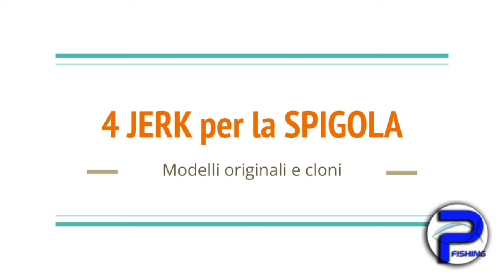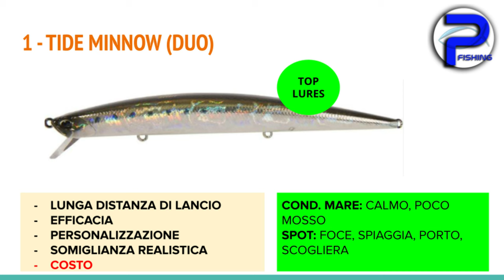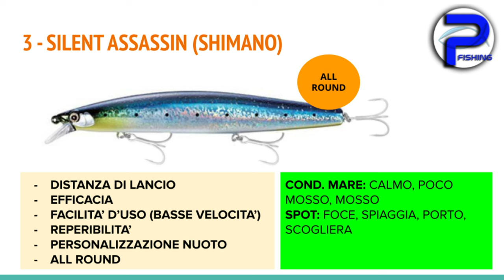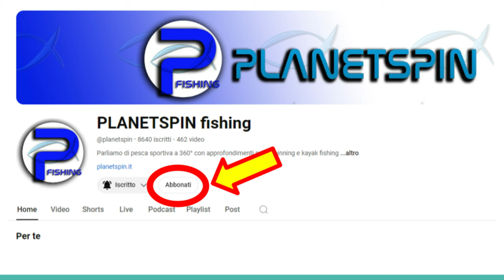4 JERK MINNOW MICIDIALI da SPIGOLA, esche originali e CLONI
4 JERK MINNOW MICIDIALI da SPIGOLA, esche originali e CLONI

LINK AI CLONI

TIDE MINNOW (DUO)

SAXTON (CAPERLAN)

SILENT ASSASSIN (SHIMANO)

RUDRA (OSP)

❤️ La COMMUNITY degli appassionati di pesca❤️

-- PLAYLIST interessanti
🎥 Ecco qualche esempio per partire su Youtube: